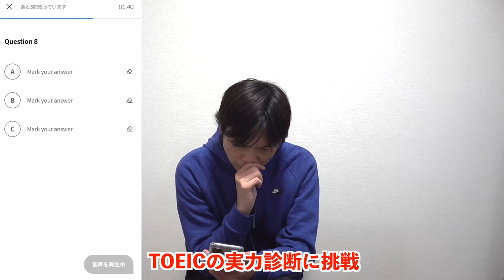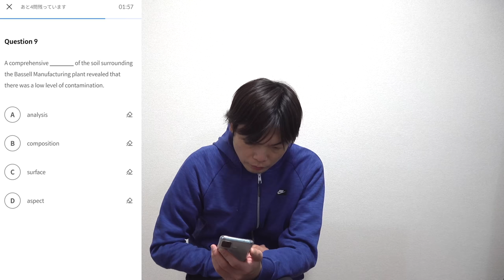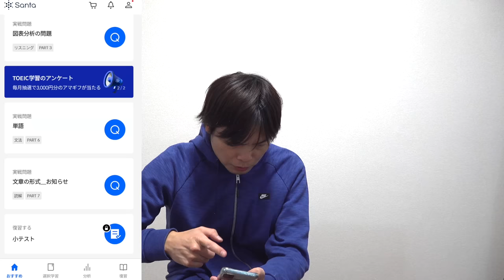12月18日午前第310回TOEIC公開テスト感想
今すぐSantaをここからダウンロード！

12月18日第310/311回TOEIC反省会LIVE

‹出演者情報›
もりてつ
発音指導士